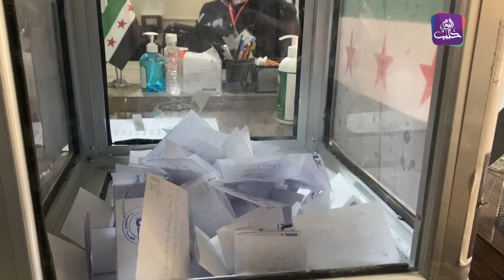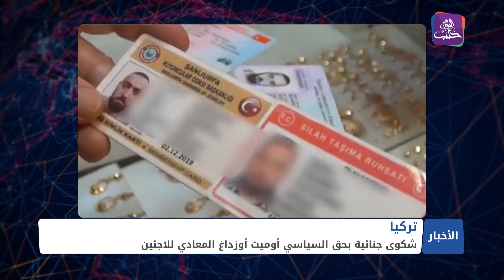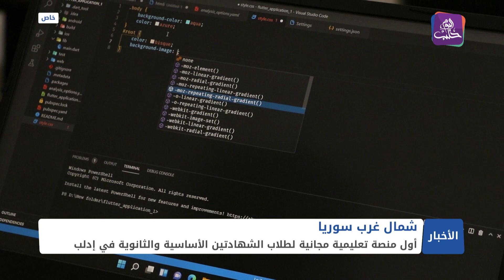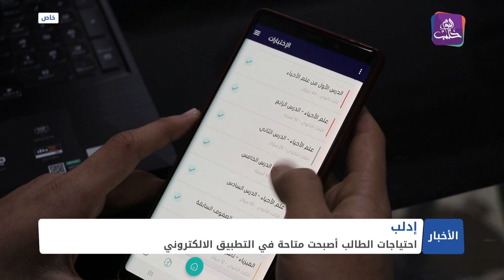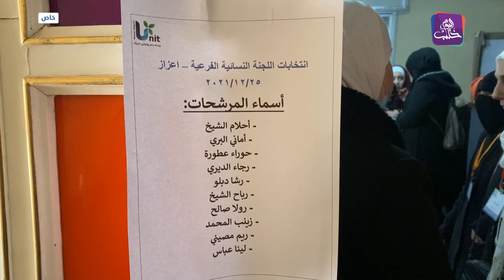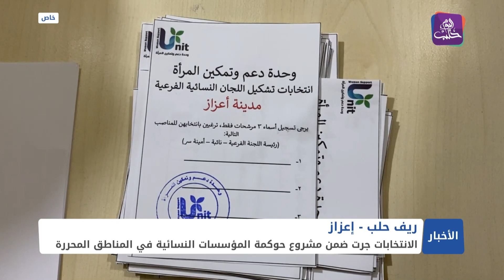نشرة أخبار المساء 30 12 2021 وفيها: القصف وكورونا يفتكان بالسوريين شمال غربي سوريا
المونيتور: سوريا "شوكة" الكرملين المستقبلية في خاصرة الناتو
شركة دنماركية تقبل حكم إدانتها بخرق العقوبات على سوريا
وحدة دعم وتمكين المرأة تجري انتخابات في أعزاز